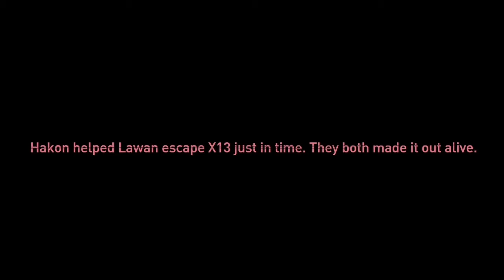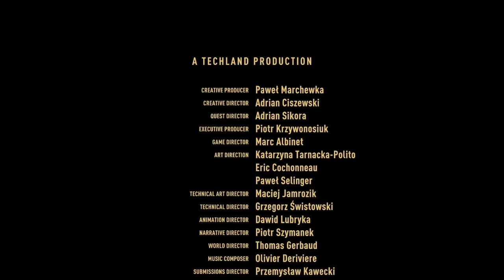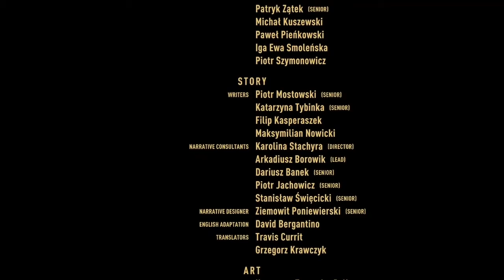Dying Light 2 Stay Human Gameplay #28.The End.(Xbox-Series S)⭐️